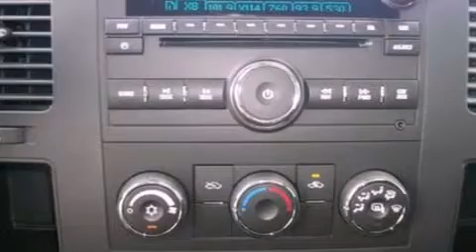2012 FORD ESCAPE Charlotte NC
We have been honored to serve the  SC area , we promise that your experience at our dealership will exceed your expectations !

 Year : 2012
 Make : FORD
 Model : ESCAPE
 Engine : 2.5L I4
 Trans . : AUTO 6SPD
 Exterior : BLACK

 Stock : 2008

 714 Chesnee Highway
  , SC 29341